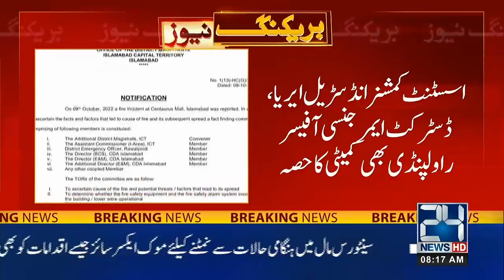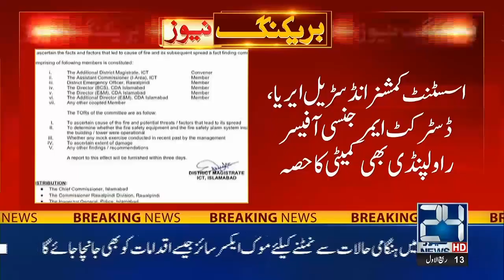Centaurus Mall Catches Fire, Another Turn In The Story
24 News HD Is One Of The Leading News Channels Of Pakistan Bringing You The Latest Current Affairs From Pakistan And Around The World.  Live National Assembly ,Senate Session And Current Affairs